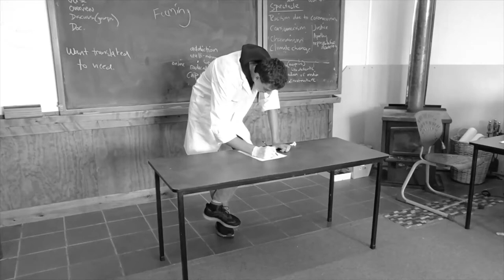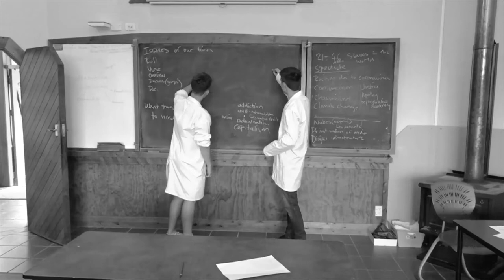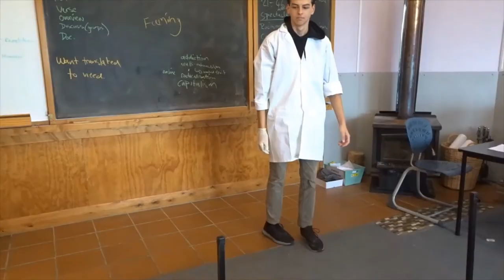Professors of Theology (OFFICIAL TRAILER)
Merry Birthday